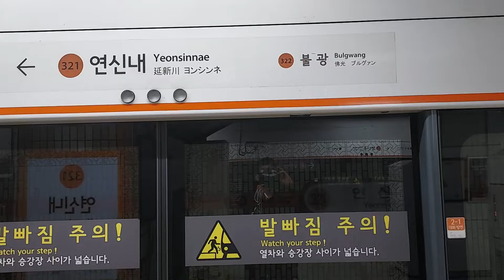[전철풍경] 한국철도공사 3호선 오금발대화행 377편성 연신내역 진입영상